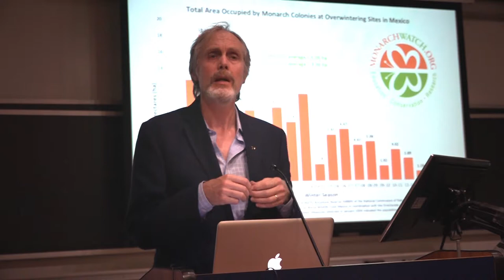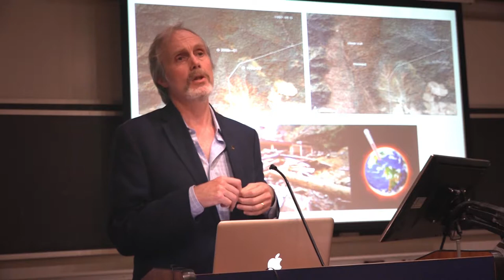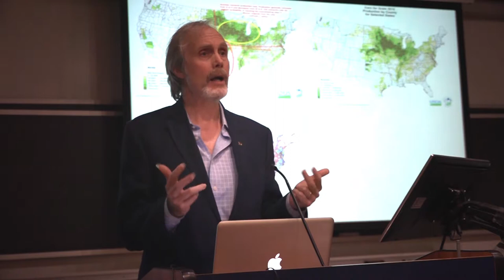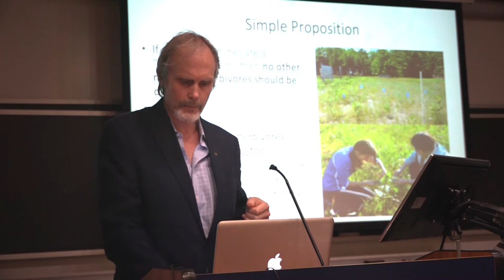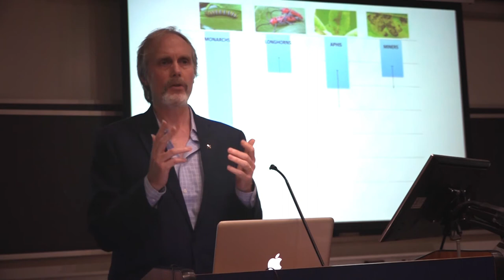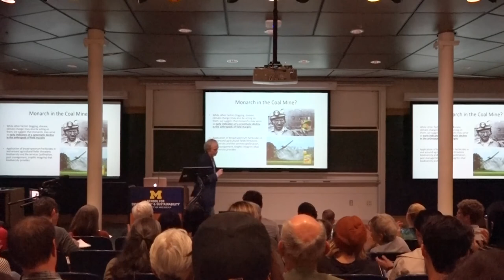"Are monarch butterflies actually canaries?" Tiny Talk by Mark Hunter